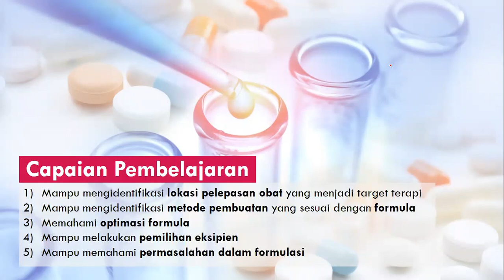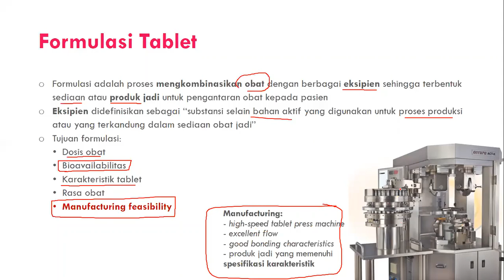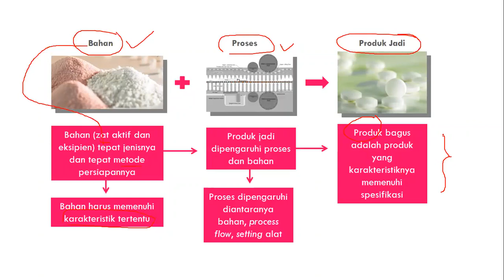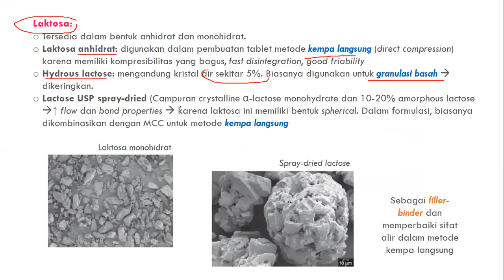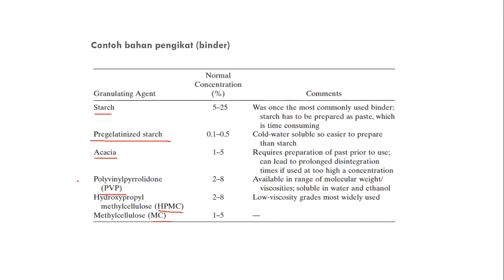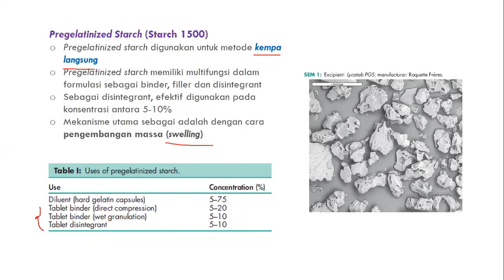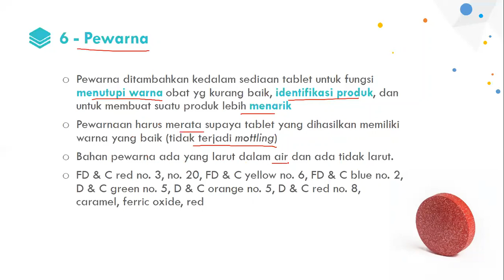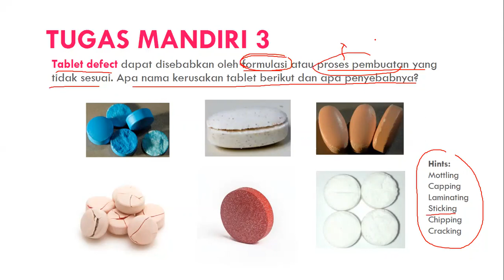Formulasi Sediaan Tablet